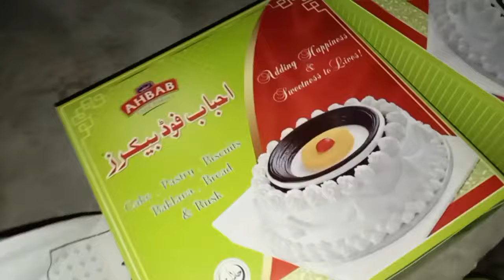sonu k Nika 😇👑||Christian rituals church ⛪||Ayeshastylevlog